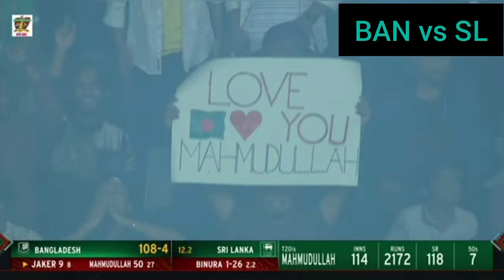Bangladesh vs Sri Lanka Highlights || 1st T20i || Sri Lanka tour of Bangladesh 2024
In this video pink tv sports info about Bangladesh vs Sri Lanka Highlights || 1st T20i || Sri Lanka tour of Bangladesh 2024